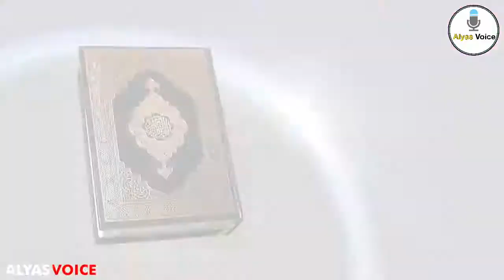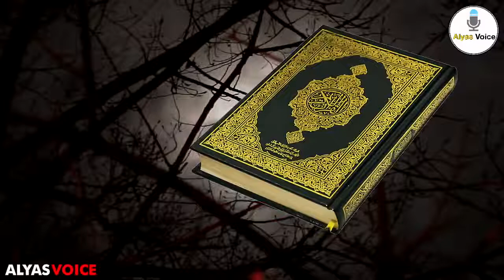some secrets of Surah Mulk | Alyas Voice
this video is about surah mulk
In this video we have told some secrets of Surah Malik that you people don't know about Surah Malik that it revives the dead and you can read this Surah Malik for a dead person as well as for a living person.
surah mulk ki fazeelat
surah mulk k faide
hazrat muhammad (SAW) ka farman
imam ali (as) ka farman